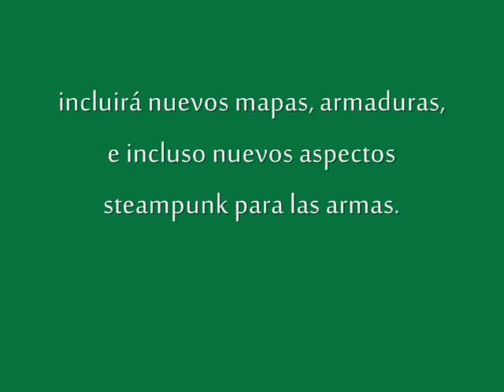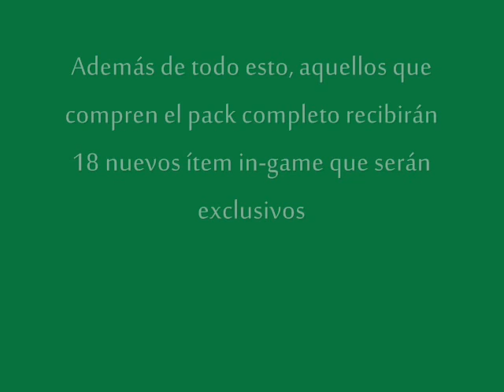DLC 'Champions Bundle' para Halo 4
Halo va mejorando :)